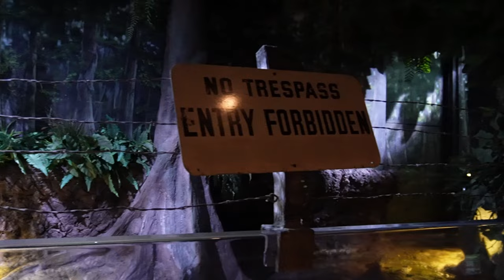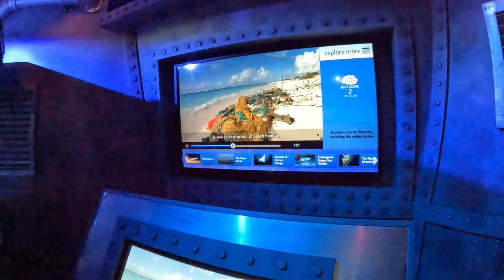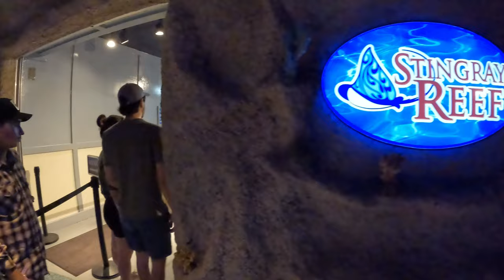Inside & Outside the Downtown Aquarium | Houston | Texas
Hello Explorers!  In this video we stopped at the Downtown Aquarium in Houston, Texas. This place we fun and a great way to beat the heat. We got the all-day pass which included the attractions behind the aquarium. Once you are finished looking at the marine life and various animals, you can continue to the amusement park if you have the pass. You can just choose to see the aquarium if you want to save money. Come along as we explore this place!

Timeline for this video:
0:00 - Intro
1:27 - Inside the Aquarium
2:26 - Outdoor Exhibit, Stingrays, and Dining Area
3:46 - Amusement Area - Train Ride (Sharks!)
5:25 - Amusement Area - Ferris Wheel
6:40 - Amusement Area - More Rides
7:22 - Closing Remarks
8:21 - Bonus Content

Recording Date:
06/17/2023

Sony ZV-E10 Mirrorless Camera with 16-50mm Lens, Black Bundle with ACCVC1 Vlogger Accessory Kit Shooting Grip - 64GB SD Card